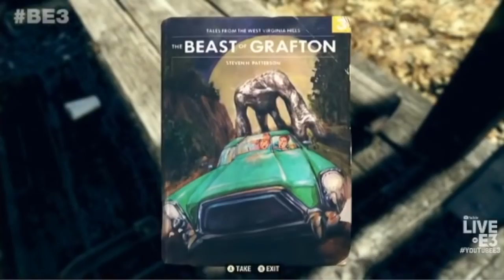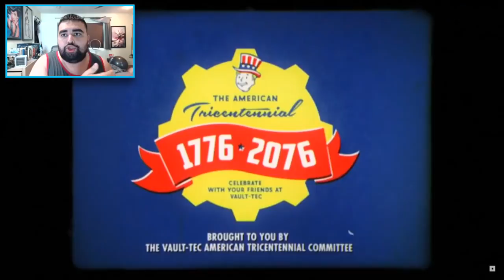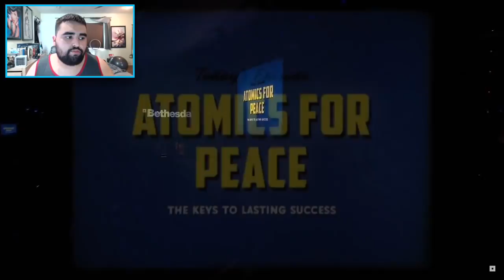FALLOUT 76 Will Not Have Griefers!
Hello and Welcome to another video in today's video. I will be talking about how Fallot 76 will have no Griefers or very limited Griefers. In this video, we take a look at many of the mechanics in place so others can not grief other players. I love fallout and I am very excited to see what Fallout 76 holds in store for us gamers.